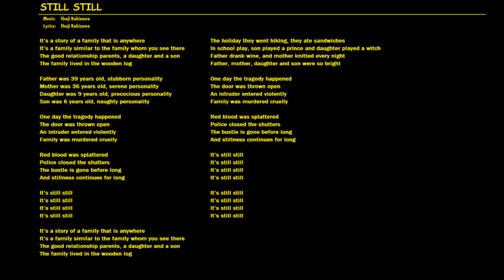STILL STILL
それは、どこにでもいるようなある家族の物語です
ある家族は、あちこちで見かけるような家族に似ています
仲の良い両親、娘と息子
家族は、木のログ・ハウスで生活していました

父は39才で、頑固な性格
母は36才で、穏やかな性格
娘は9才で、ませた性格
息子は6才で、わんぱくな性格

ある日、悲劇は起こりました
ドアは、開きっ放しになっていました
乱暴に押し入る侵入者
家族は、無残にも殺されました

赤い血は跳ね返っていました
警察は、シャッターを閉めました
ざわめきは、まもなく去りました
そして、静寂は長い間続きます

彼らがハイキング行った休日、彼らはサンドイッチを食べました
学校劇では息子は王子を演じ、娘は魔女を演じました
毎晩父はワインを飲み、母は編物をしました
父、母、娘と息子は、とても聡明でした